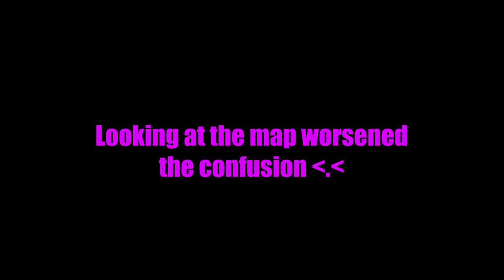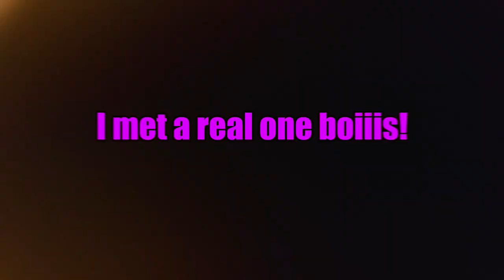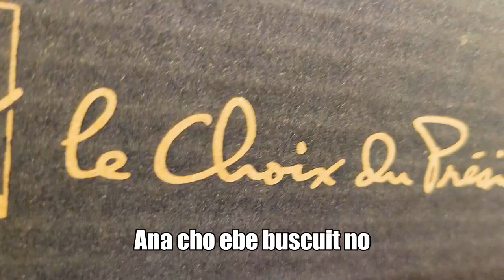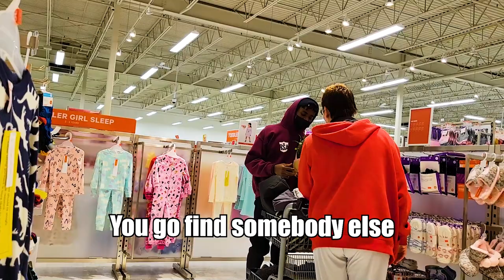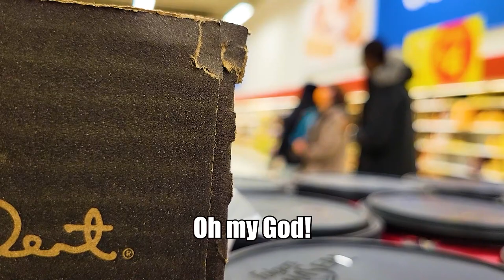Speaking Igbo to Canadians🤣(The Prank King is Baaack!👑)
Grab Your Gator Clothing Here🤩: https:/gator-clothing.myspreadshop.com/

VIBEGATOR01